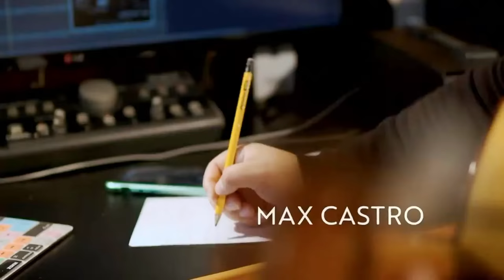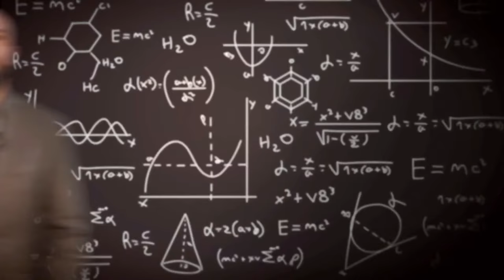DEBATE ENTRE MUSOQ Y ANIBAL STACIO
Ya Estamos en Vivo ¡¡¡ con Marco Gutti y el DEBATE ENTRE MUSOQ Y ANIBAL STACIO